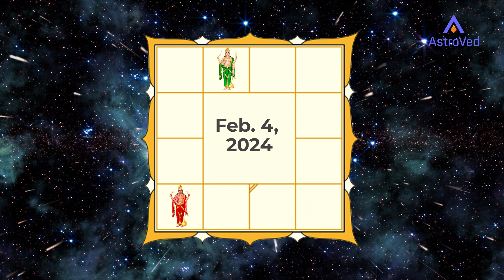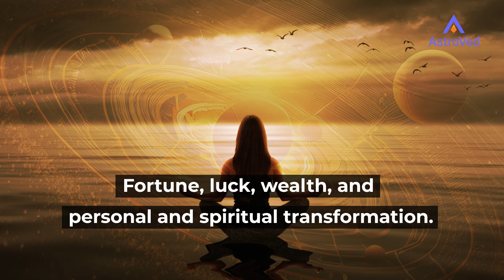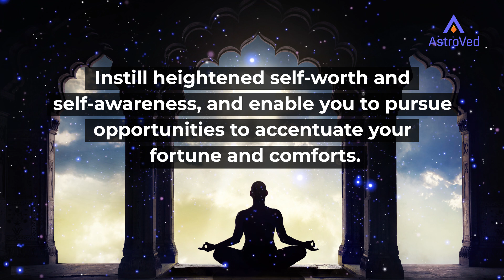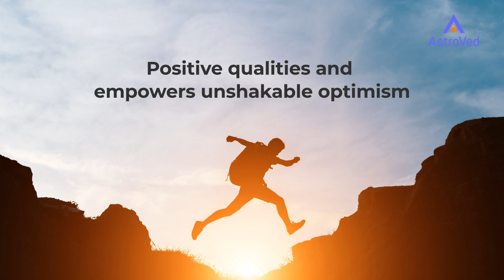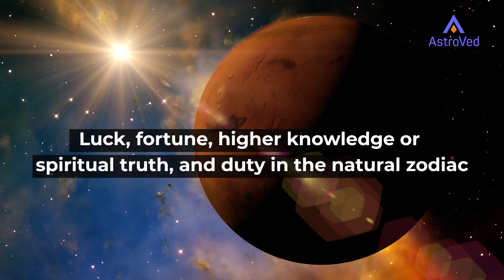Rare Celestial Alignment in December Creates Royalty Wealth Yoga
After 24 years, a powerful Wealth-Boosting Raja (Royalty) Yoga named Parivartana will form due to the mutual exchange of signs between Expansion Planet Jupiter and Action Planet Mars. On Dec. 28, Mars will enter Jupiter’s sign, Sagittarius (9th House), while Jupiter is placed in Mars-ruled Aries (1st House) and will remain there until Feb. 4, 2024. This exchange between friendly planets, Jupiter and Mars, in their Mool Trikona Signs (2nd Best Placement) will amplify each other’s benefic qualities.

A Must-have App & A Daily Guide to Know Yourself in a Single Click.